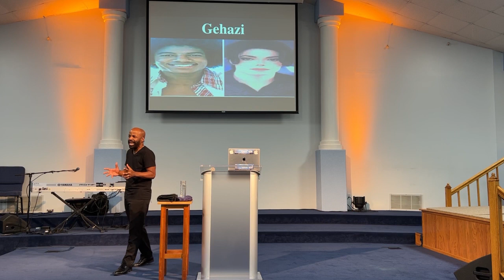Days of Elijah VI | God Can | Pastor David Blow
Days of Elijah | Part VI | GOD CAN |